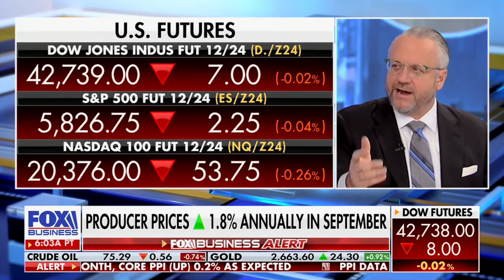David L. Bahnsen on Fox Business' VARNEY & Co. - Cohosting for the Entire Hour